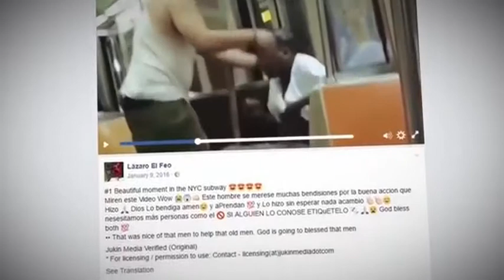10 People that are a symbol for humanity #1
hey guys welcome back again to my channel I hope you enjoyed and get a lesson from this video